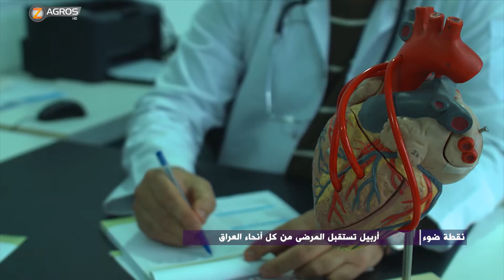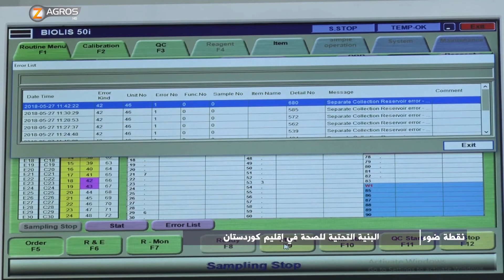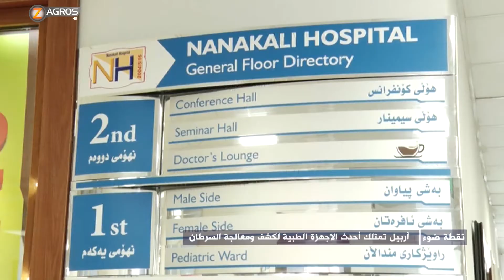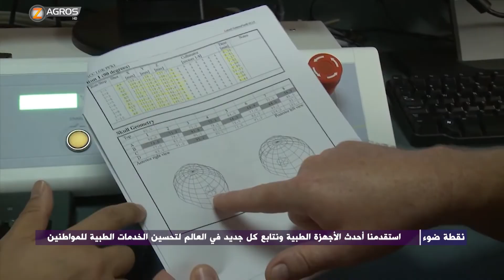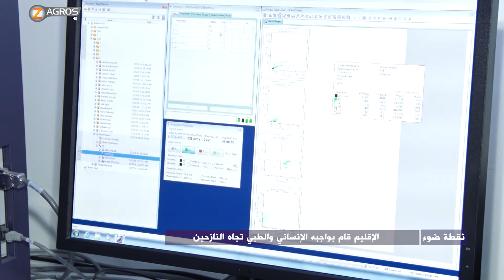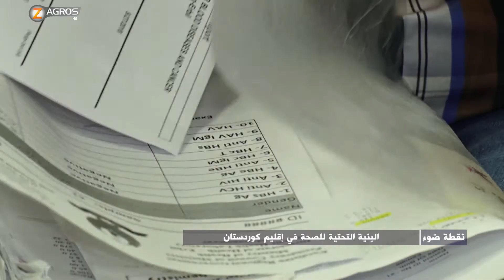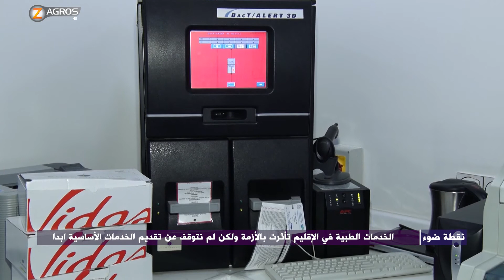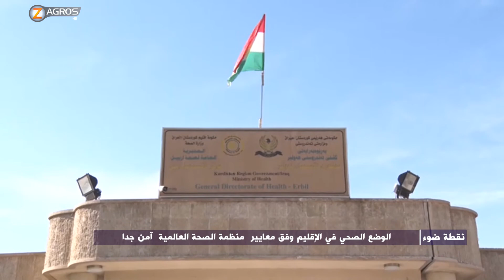نقطة ضوء 4- 6- 2018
مع الضيف : د . سامان برزنجي-مدير صحة اربيل